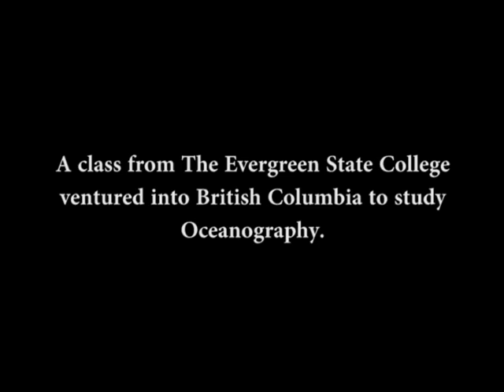Evergreen Sailing Summer of 1992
A class from The Evergreen State College ventures into British Columbia for a three week study of oceanographic parameters in fjord and estuary ecosystems. The vessels are the Seawulff, a thirty-eight foot cutter built at Evergreen skippered by Harry Branch, the Resolute, a forty-four foot Annapolis Training yawl built in 1938 and restored at the college skippered by Sean Bethune, and Swirl II, a forty foot William Garden sloop belonging to and skippered by Don Fassett.  Original music composed by Matthew Pouw.